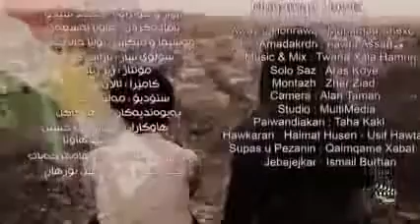OY FELEK-CİZRE TÜRKÜLERİ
STUDIO LAHZEHA